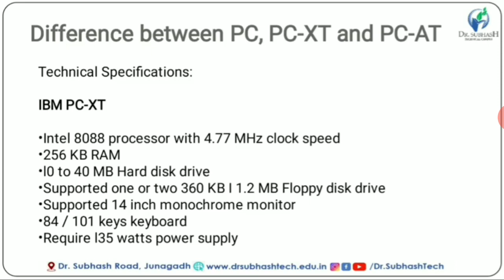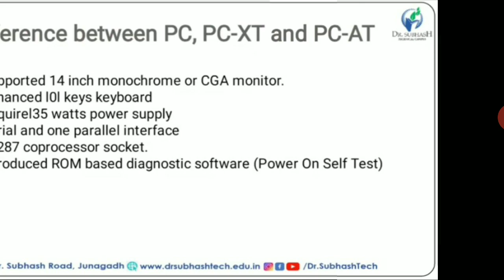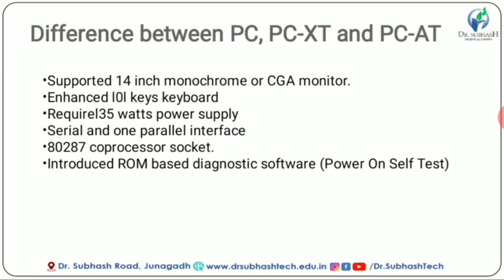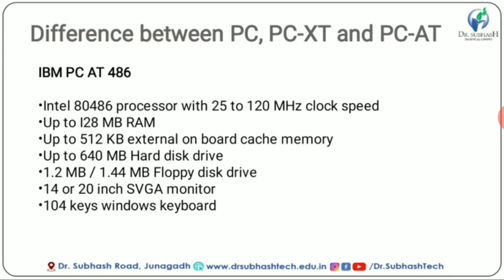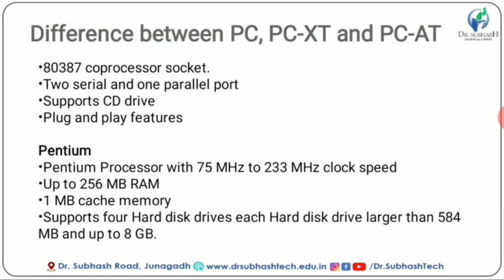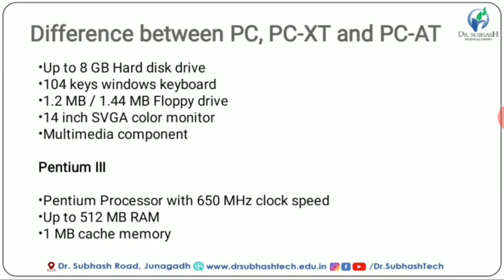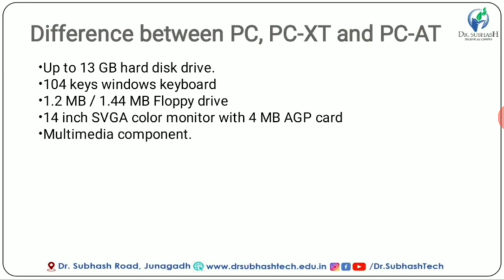5th computer cmt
Technocal slecification of computer